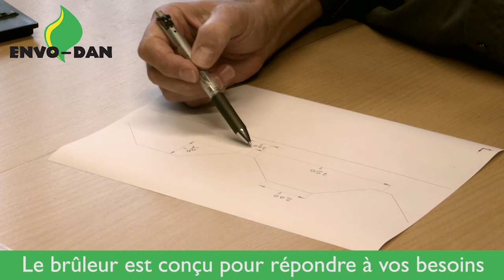ENVO-DAN - Désherbeurs brûleurs pour l’agriculture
Désherbeurs brûleurs pour l’agriculture | Jusqu’à 40% moins de consommation de gaz réduit le RSI | Plus de 20 ans d’expérience avec les désherbeurs brûleurs pro | Qualité - produite au Danemark.

Klaus Vestergaard, le PDG de Danroots A/S :
- Le défi dans la production biologique est la mauvaise herbe et la solution est un brûleur. Le brûleur qu’a construit ENVO-DAN est très bon pour résoudre la tâche de brûler les mauvaises herbes. Nous prévoyons un retour sur investissement (RSI) de moins de deux ans.

Henrik Damgaard, Gérant du terrain, Yding Grønt A/S :
- Nous avons eu plus d’heures avec le nouveau brûleur car nous pouvons conduire quand il souffle. Dans le même temps, nous avons acheté moins de gaz que d’habitude lorsque nous comparons les deux dernières saisons.

Nos brûleurs sont conçus pour contrôler les mauvaises herbes dans la production de légumes biologiques. Ils sont conçus et construits pour vous donner plus d’heures de travail sur le terrain.
Dans le même temps, ils utilisent jusqu’à 40% moins de gaz. ENVO-DAN produit des brûleurs efficaces depuis plus de 20 ans. C’est votre garantie d’un bon investissement.

Nous adaptons le brûleur à vos besoins et à vos cultures
Lorsque vous commandez un brûleur ENVO-DAN E-Therm, nous le construisons spécifiquement pour vos besoins. Nous pouvons fournir des brûleurs de 1,5 à 9,2 mètres de largeur. Les brûleurs de 3,2 mètres sont pliables hydrauliquement et sont donc légaux pour le transport routier. Avec les grands réservoirs de gaz, Vous disposez d’un bon rayon d’action. Les brûleurs sont adaptés à vos lits ou billons.

Brûler même s’il souffle
L’E-Therm est équipé d’une alimentation en air qui crée une surpression sous le brûleur et assure un traitement uniforme des mauvaises herbes sur toute la largeur, indépendamment de la direction et de la force du vent. Vous pouvez brûler dans des forces de vent allant jusqu’à 12 m/s et ceci donne plus de jours de travail sur le terrain. Vous pouvez profiter de la journée pour ne pas avoir à conduire pendant la nuit.

Consommation de gaz documentée
ENVO-DAN a développé un système de brûleurs optimisé et breveté. Il a été testé par DJF-Flakkebjerg, Université d’Aarhus, qui a conclu que nos brûleurs sont les plus économes en énergie du marché, avec des économies documentées pouvant atteindre 40%
sur la consommation de gaz. Vous pouvez brûler une plus grande surface avec la même quantité de gaz et vous gagnez aussi du
temps car vous devez collecter moins de gaz. Dans le même temps, l’économie de gaz peut être vue directement dans votre compte.

Stable et fiable toute l’année
Nous savons à quel point il est important pour Vous de pouvoir conduire dans un délai très court. Par conséquent, nous concevons et développons nos séries de brûleurs, de sorte que toutes les fonctionnalités sont stables et fiables.

Service après-vente
Nos brûleurs sont conçus pour avoir un service convivial et nous pouvons livrer de nouvelles pièces en 24 à 48 heures par transport express. Nous avons également un service téléphonique 24 heures
sur 24 afin que vous puissiez toujours nous contacter.

Support en ligne
Tous les brûleurs ont un code QR monté afin que vous puissiez accéder directement à notre système de support en ligne sur votre smartphone ou sur votre PC. Vous pouvez voir ici des films d’instructions, obtenir de l’aide ou commander des pièces de rechange. C’est facile et vous pouvez obtenir de l’aide même si vous êtes seul sur le terrain.

Comment concevoir votre nouveau brûleur
Nous désignons votre brûleur en 3D dans notre département de construction en fonction de vos systèmes de culture. Toutes les pièces sont ensuite découpées au laser pour assurer une  récision maximale. Les pièces sont enduites de poudre pour résister aux intempéries et au vent. Votre brûleur est assemblé et monté dans notre propre atelier - et nous effectuons un contrôle de qualité complet avant de vous être expédié.

Voudriez-vous également consommer jusqu’à 40% moins de gaz ? - alors nous sommes prêts pour un dialogue sur vos besoins !

Nos brûleurs sont utilisés dans le monde entier
Ils circulent ici au Danemark, mais aussi en Suède, en Norvège, en Finlande, en Allemagne, en Suisse, en Autriche, en Hollande, en Italie, en Hongrie, en Serbie, au Chili et en Nouvelle-Zélande.
Il y aura toujours plus de pays sur la liste car le système ENVO-DAN E-Therm est fiable et d’un service convivial.

ENVO-DAN ApS
Industrivej Vest 54
DK-6600 Vejen